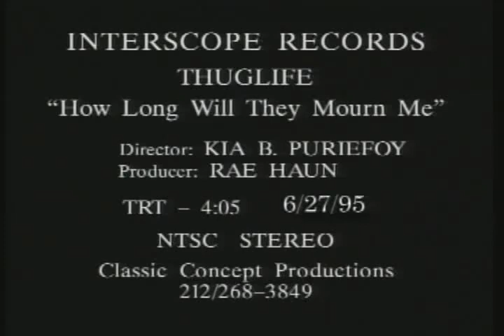Thug Life How Long Will They Mourn Me